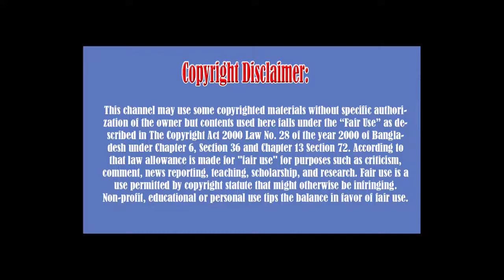বাংলাদেশের 5 সুন্দরী নায়িকা ও মডেল। যাদের স্বামী মিডিয়ার আড়ালে থাকে। যাদের আগে দেখেননি